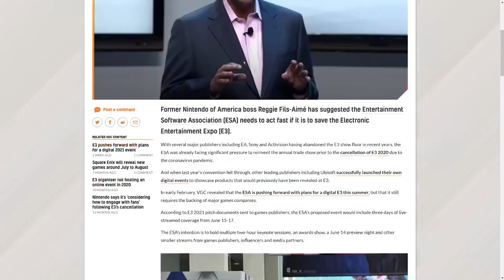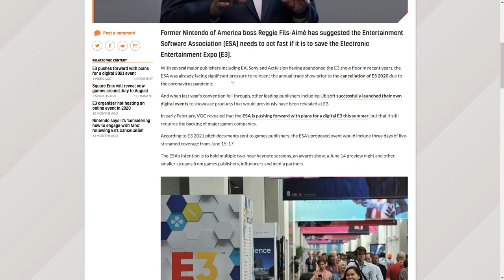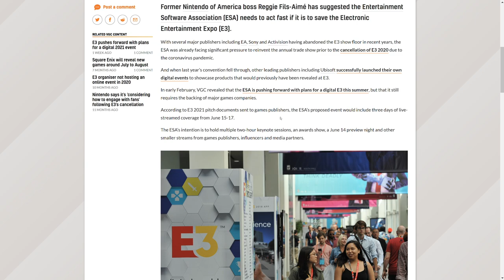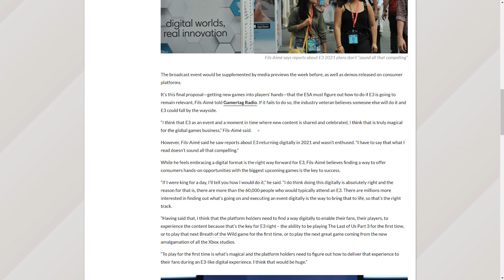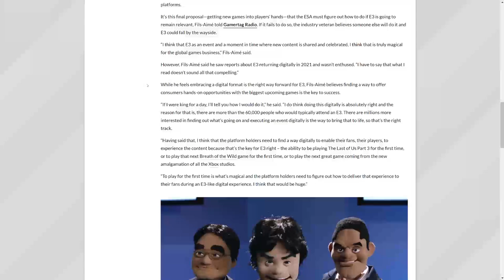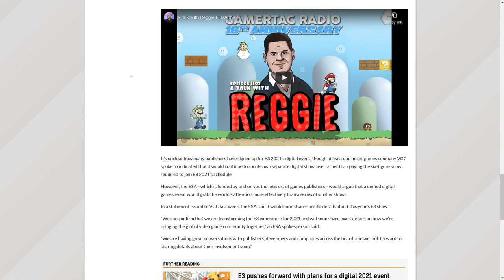Reggie Thinks He Can Fix E3 2021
Former Nintendo of America president, Reggie Fils-Aime, thinks E3 is critically important and that he has the answer to how E3 2021 can really work.